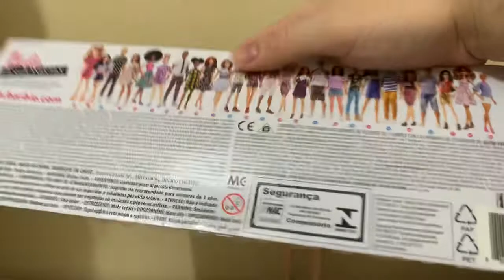Barbie Fashionistas 71 - Teddy Bear Flair - Review PT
Barbie Fashionistas 2017. Para mais conteúdos inscrevam-se aqui no canal, sigam no instagram